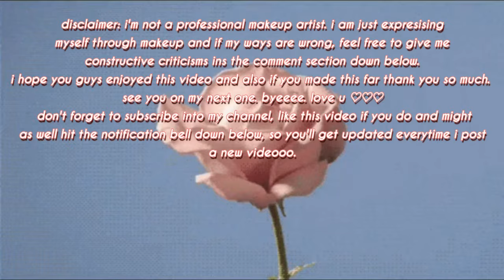dripping honey makeup tutorial 🍯🐝 yellow eyeshadow look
hi guys!!! i hope you guys will enjoy this video and if so give this video a thumbs up and subscribe into my channel for more updates, also might as well hit the bell button beside it to notify u whenever i post a video.

products:

• ever bilena all day liquid foundation (oriental)
• the saem perfecting tip concealer (1.75)
• nichido final powder (creamy glow)
• miniso macaron makeup lipstick (dolce vita)
• sace lady tinted brow gel (0.2)
• colourpop uh huh honey palette
• jaclyn hill x morphe palette
• face paint from shopee
• carmex moisturizing lipbalm
• careline x blythe eyeliner (falling star 222)